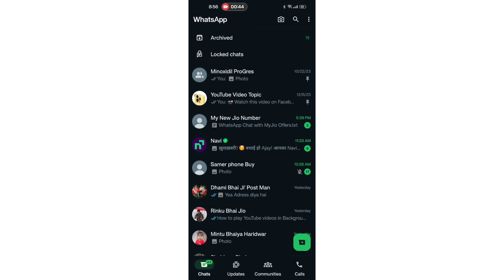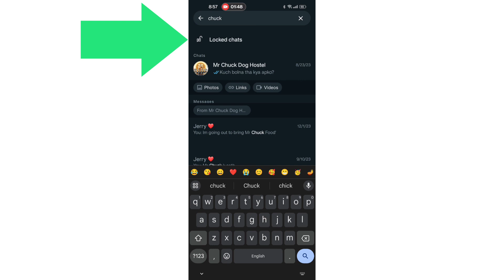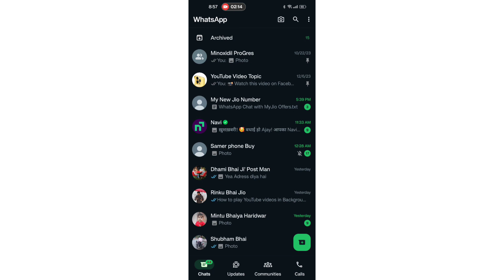How to Hide Lock Chats on WhatsApp